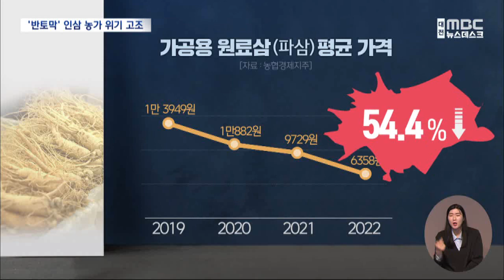가격도 수요도 '뚝' 위기의 인삼 농가/대전MBC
수년째 하락을 거듭한 인삼값이 코로나19 이전과 비교해 반토막 수준이 된 것으로 나타났습니다.